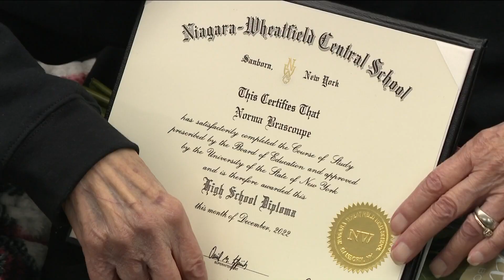97 year old gets honorary high school diploma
97 year old gets honorary high school diploma